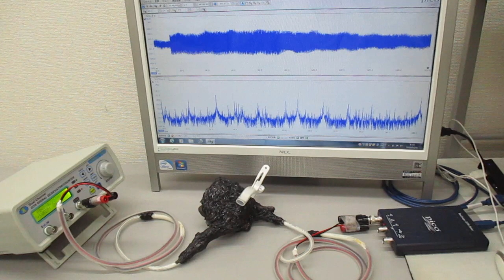超音波プローブの表面弾性波を利用した発振制御システム Ultrasonic-labo